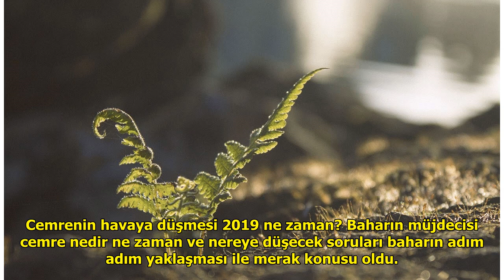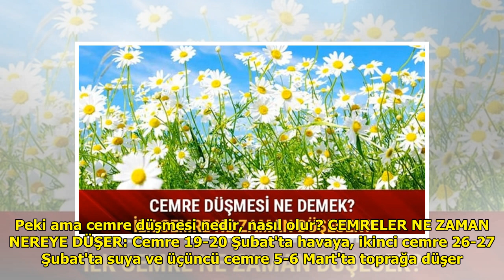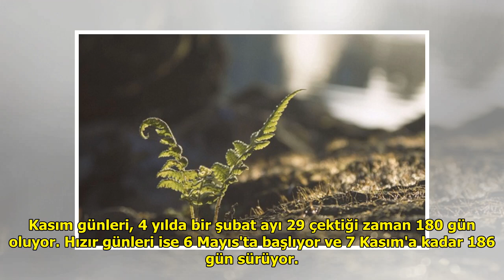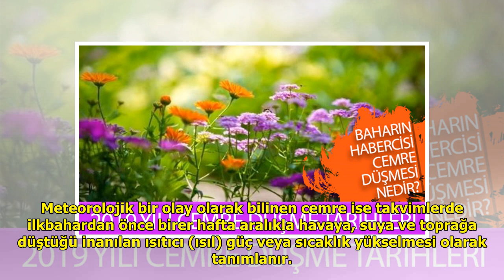Cemrenin havaya düşmesi 2019 ne zaman? DuckNews TV